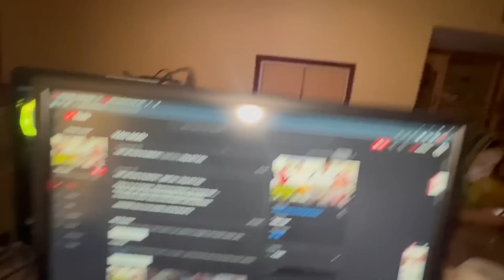Mujhe Hate Milne Ki Waja! | Vlog